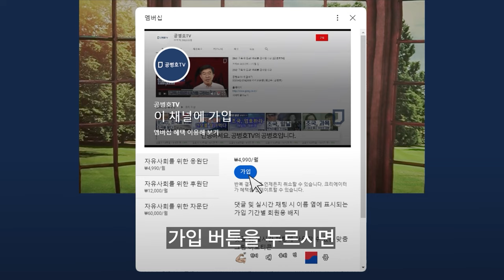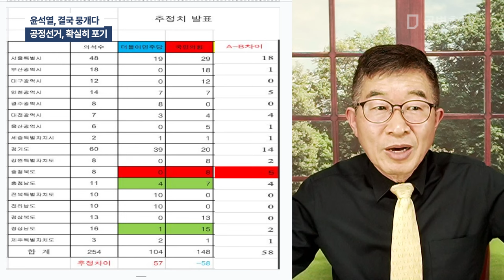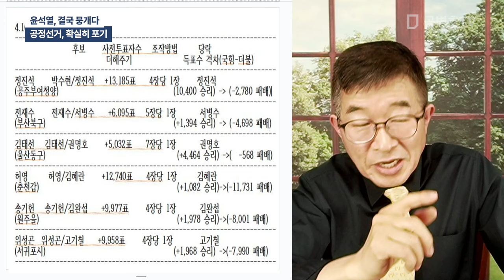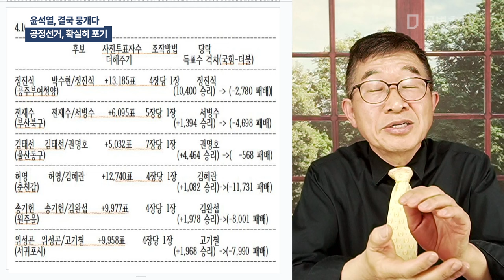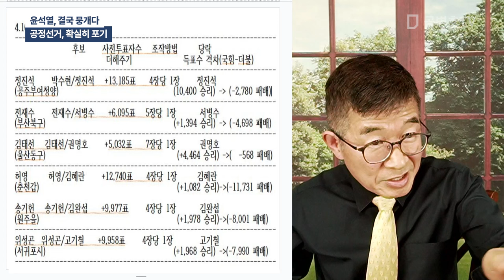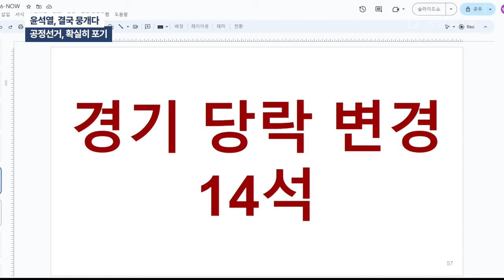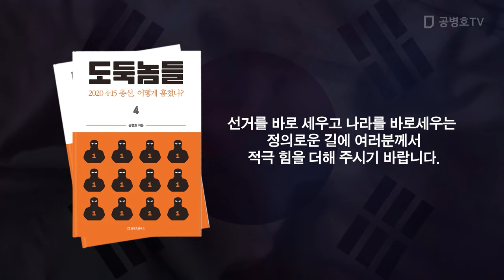윤석열, 결국 뭉개다 / 공정선거, 확실히 포기 [공병호TV]